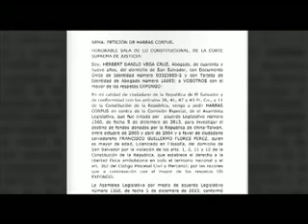Que es el Habeas Corpus